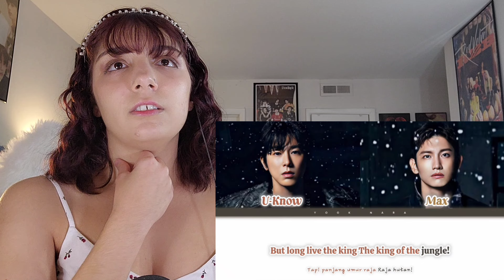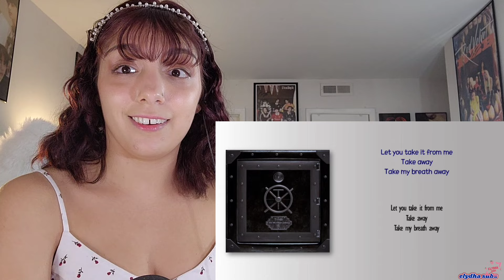TVXQ '20&2' ALBUM | REACTION